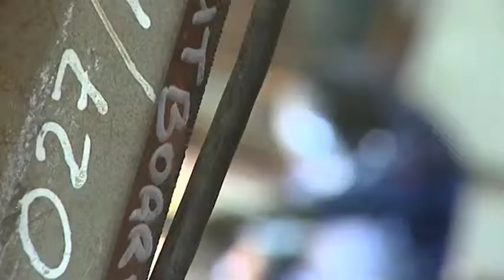SUBSEA_ANDREA.mov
A case study video about Andrea Hyman - a Project Production Manager, working in the Subsea engineering sector.